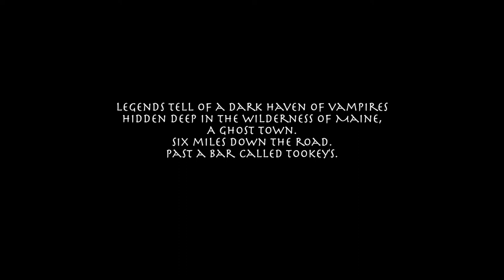One For The Road (2019)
A Stephen King Dollar Baby film based on the short story of the same name. An epilogue to Salem's Lot. Written by Noah Bunyan and Matthew Yturralde. Directed by Noah Bunyan.